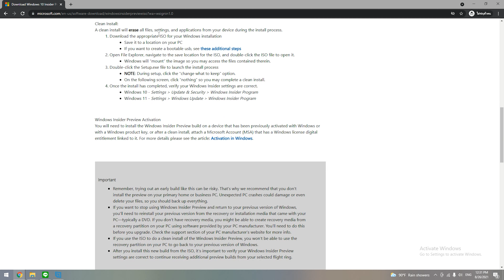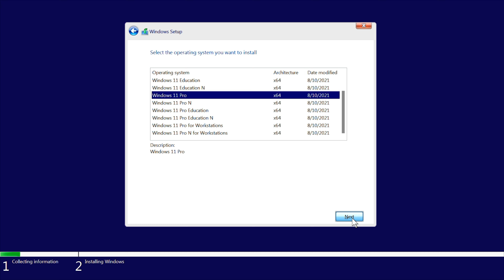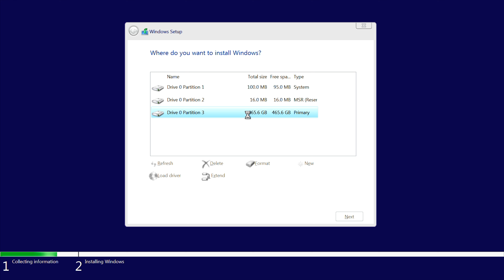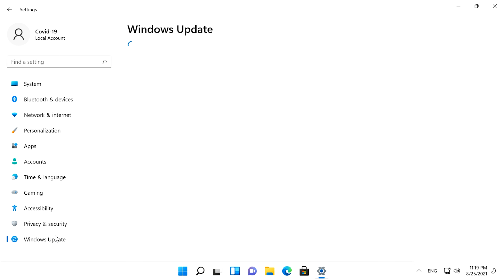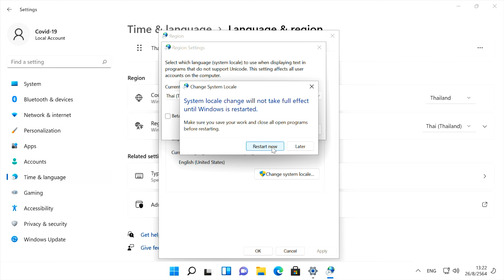สอนลง Windows 11 ผ่าน USB ของแท้จาก Microsoft ลงง่าย ฟรี ปลอดภัย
สอนลง Windows 11 แบบง่ายโดยใช้ USB แฟลชไดร์ ของแท้ โหลดตรง ไม่มีไวรัส

ให้เลือก download ที่ "ดาวน์โหลดดิสก์อิมเมจ Windows 11 (ISO)"
ให้ข้ามไปทำตามขั้นตอนในนาทีที่ 0:28 ได้เลย

สอนลง Windows 11
วิธีติดตั้ง Windows 11